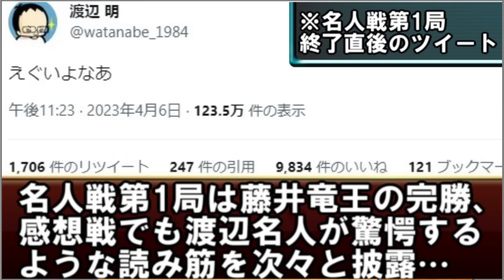渡辺名人、心折れ謝罪… 藤井聡太竜王、恐怖の強さを初心者の方でも分かるように解説します（第81期名人戦七番勝負第二局 藤井聡太竜王ｰ渡辺明名人 主催：毎日新聞社、朝日新聞社、日本将棋連盟） 許諾済